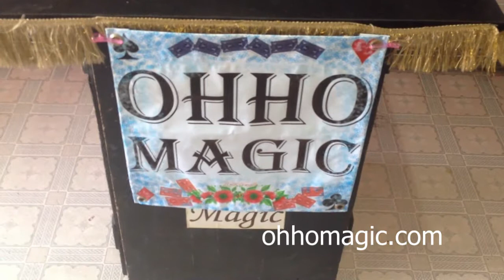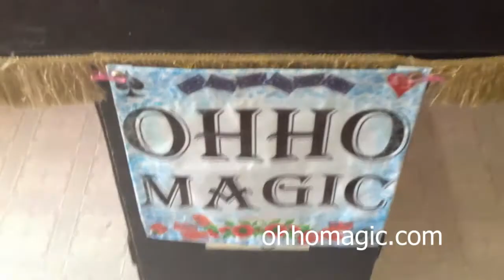มายากล ชามโอ้โห OHHOMAGIC.com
อุปกรณ์มายากล ชามโอ้โห